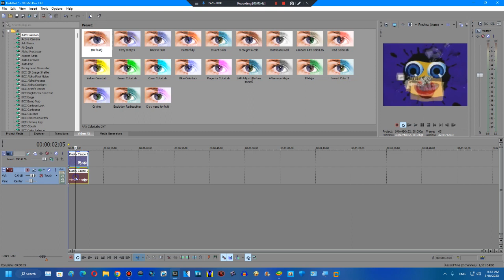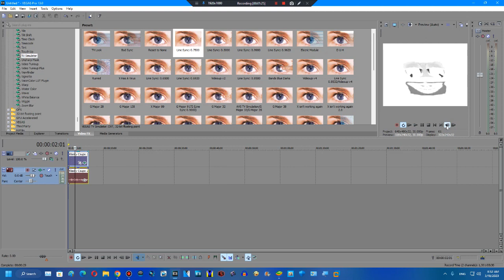How to make G Major 201 on Sony Vegas Pro